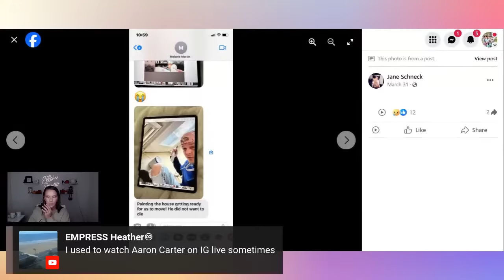This Is Eerie! Bobbie Jean Carter Found Unresponsive In Bathroom Similar To How Aaron Was Found!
Send Friend Mail to:
Elle Bee

Source of information:
TMZ
Fox News